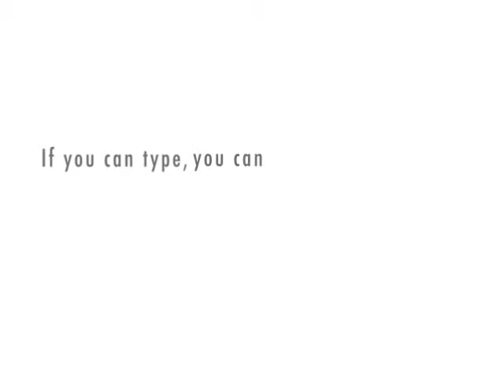bob,eric,and jake show episode 4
eric gets back to florida